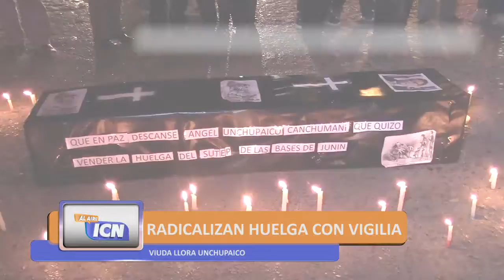MAESTROS REALIZAN VIGILIA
Docentes realizan vigilia y escenifican muerte de Gobernador de Junín, tildándolo de traidor.